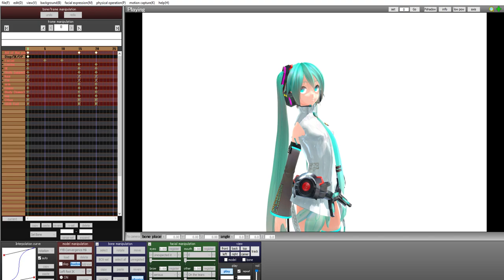y'all really did scare miku. didn't ya ?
hatsune miku was just chilling in her iconic pose (kinda matched it) until u came up and scared her :(